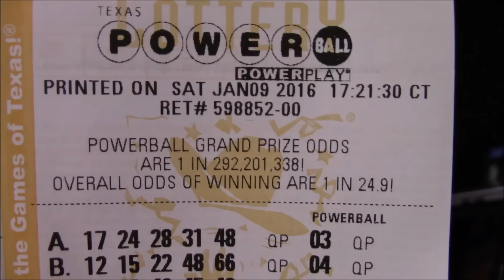Winning The Lottery!?!?!?!?!!??! 900 Million!!!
Wish me luck everyone. Like I said in the video if I win, all my subs will get _____________! :)

Interested in joining a network for your YouTube Channel? Then hit this link below and let them know I sent you.

Curse Network

Here are some social links you can go follow me at and stay up to date with the FFGT movement or my daily life;

FFGT Fam Channels

TheCrazySkull1

Mexzcali

FFG Orion